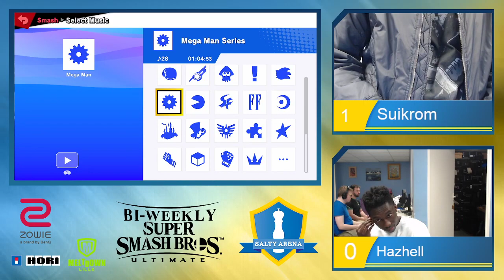SaltyArena S6#10 Winner Quarter, Suikrom (Felinferno) VS VGY | Hazhell (Samus)